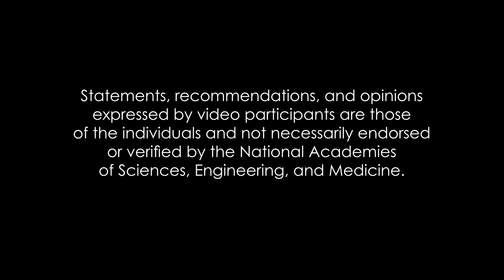The Gulf Research Program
The Gulf Research Program (GRP) was created as part of the legal settlement following the Deepwater Horizon disaster in the Gulf of Mexico in 2010.  It funds research to  inform decision making to better protect the environment, improve offshore energy safety, and enhance the resiliency of communities.  GVI produced this overview video as part of a series showing the work GRP has supported.  The GRP is part of the National Academy of Sciences.